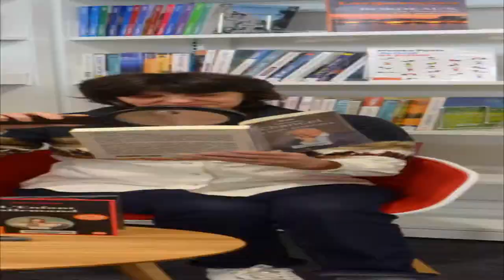Grand Méchant Book #29 - Sophie Fontanel - Une apparition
Les cheveux blanc arrivent ? Et alors ! Assumez-les ! C'est cette autobiographie de Sophie Fontanel que Régine vous propose de découvrir !